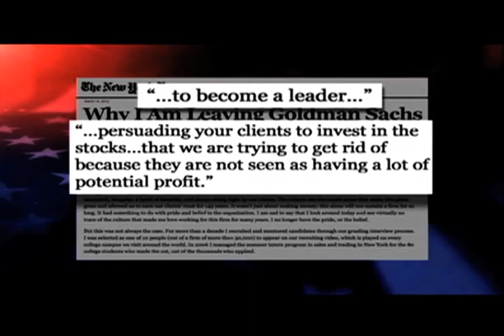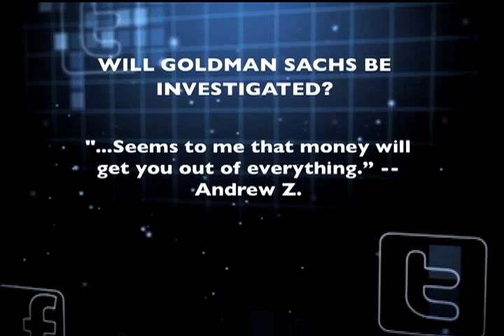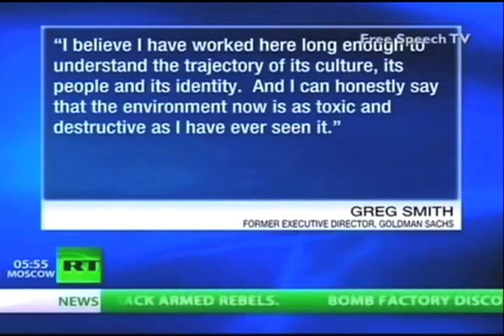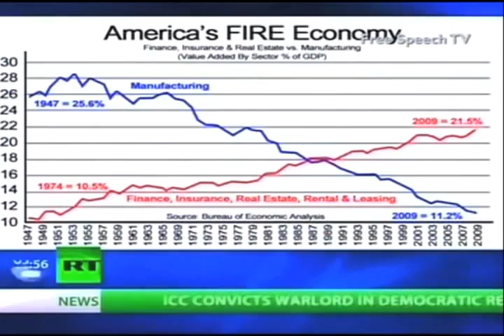Occupy the Media - March 28th, 2012 - Segment Three